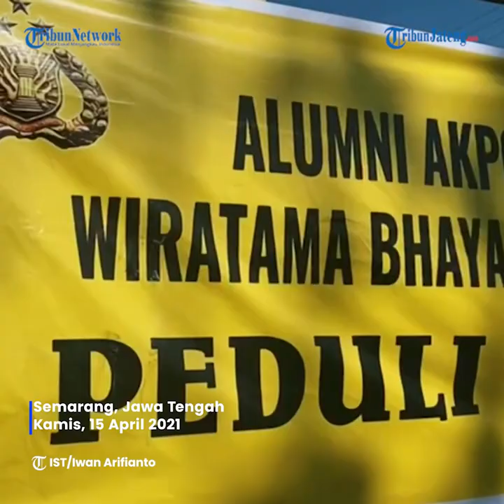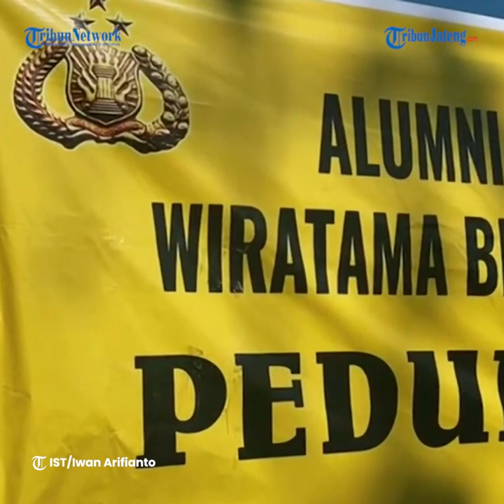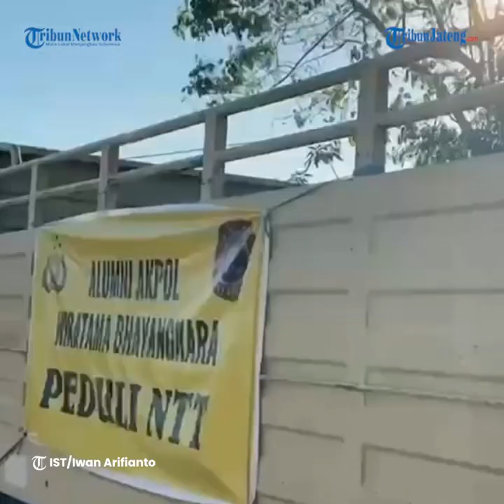Alumni Akpol Angkatan 44 Salurkan Bantuan Peduli NTT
Akademi Kepolisian Angkatan 44 Wiratama Bhayangkara atau 44 WB memberikan sumbangan bagi korban bencana alam di NTT. Para alumni Akpol tersebut menggalang donasi satu angkatan lantas membelikan logistik sembako, obat-obatan dan bahan bangunan yang diserahkan ke korban bencana.